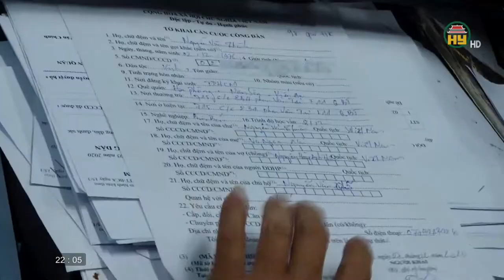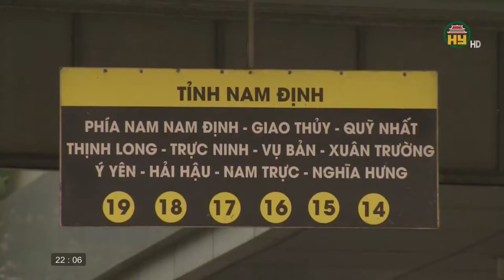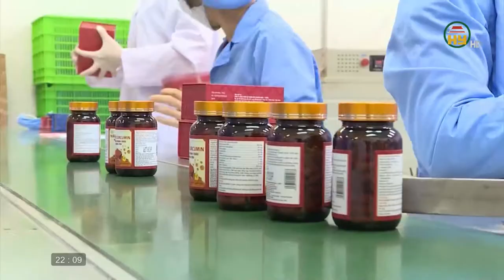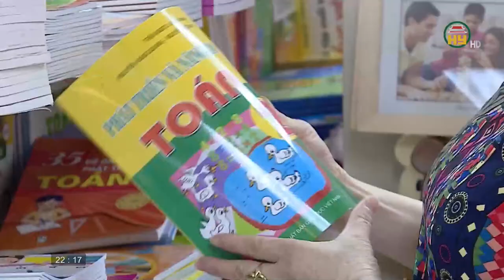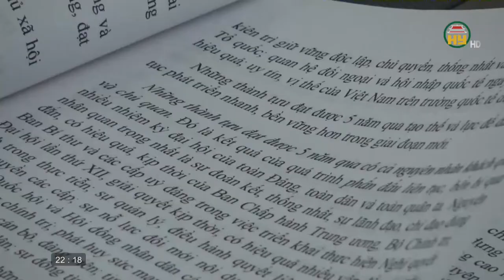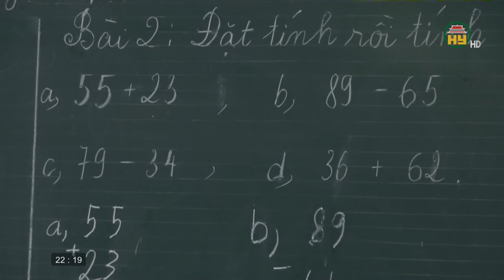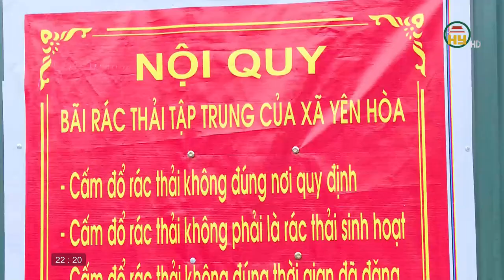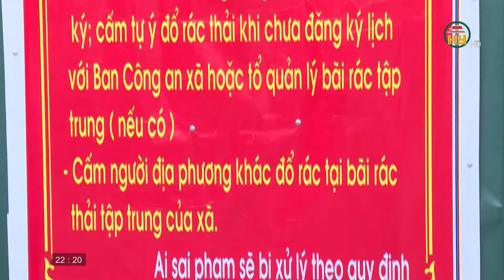Nhìn từ Phố Hiến Chủ nhật ngày 13/9/2020